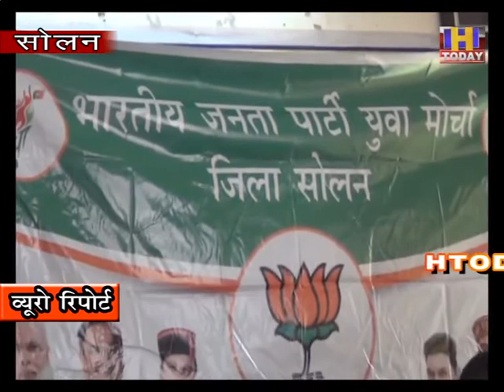22 sep 11 वन बूथ टेन यूथ का अभियान युवा मोर्चा फिर से हुआ आरम्भ : नरेंद्र ठाकुर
सोलन में  आज भारतीय जनता युवा मोर्चा की बैठक का आयोजन हुआ | बैठक की अध्यक्षता भारतीय जनता युवा मोर्चा के जिला अध्यक्ष  नरेंद्र ठाकुर ने की | वहीँ इस मौके पर  प्रदेश  महामंत्री विषय ठाकुर  बतौर विशिष्ठ अतिथि शामिल हुए | उन्होंने इस मौके पर भाजपा युवा मोर्चा के कार्यकर्ताओं को एक जुट हो कर संगठन को मजबूत  करने के लिए प्रेरित किया और उन्हें आवश्यक जिम्मेवारियां भी सौंपी | उन्होंने कहा कि आने वाले चुनावों में युवा मोर्चा   अहम भूमिका निभाएगा और भाजपा की जीत का परचम फिर से लहराएगा |  इस दौरान अधिक से अधिक युवाओं को  भाजपा की विचारधारा से अवगत करवा कर युवा मोर्चा में शामिल किया जाएगा